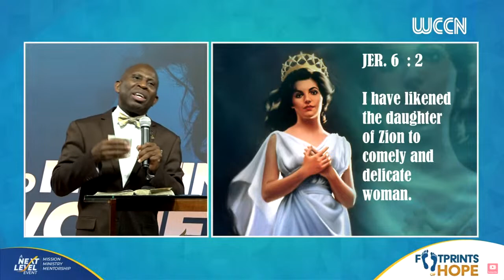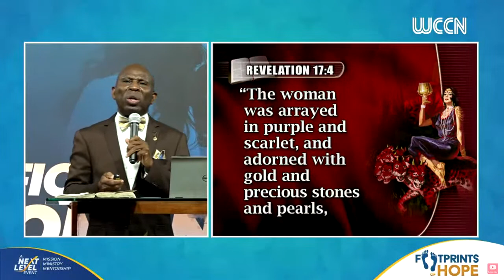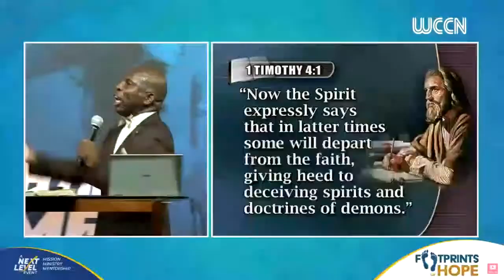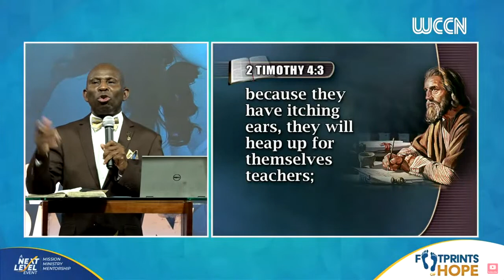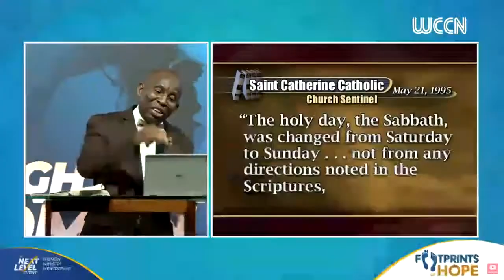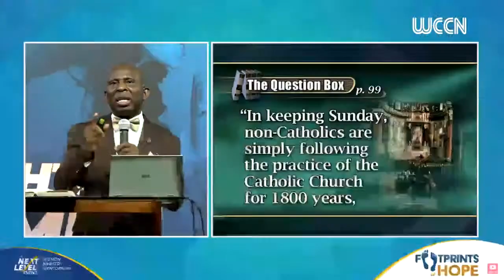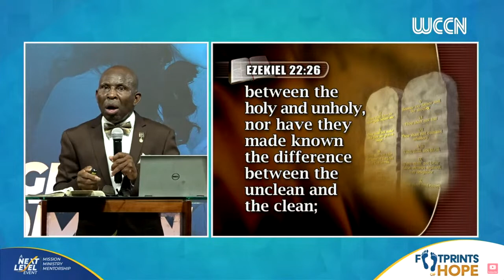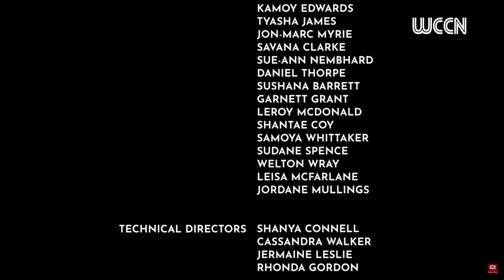"Two Fighting Women" || Footprints of Hope Series || Wednesday Feb 15, 2023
The Footprints of Hope: Next Level is the first Evangelistic Series of many similar initiatives for the year 2025. The program is geared at activating the spiritual awareness of men and women across the Caribbean Territories and Central America with an aim of bringing about the conviction of truth and righteousness.

The series speaker, International Evangelist Pastor Glen O Samuels, President of the West Jamaica Conference of Seventh-day Adventists has been speaking on National and International Platforms from the early 90s. His ministry has led thousands to the Lord and continues to make a significant impact in the lives of this present generation. His ministry spans more than 35 years.

This digital platform offers relevant and modern content in the areas of physical and spiritual wellness.